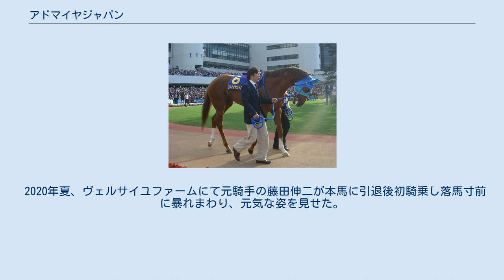アドマイヤジャパン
アドマイヤジャパン (英語: Admire Japan) とは日本の競走馬である。
父は当時リーディングサイアーの地位を占め続けていたサンデーサイレンス、母は1995年の阪神3歳牝馬ステークス勝ち馬のビワハイジという良血馬。
GIII京成杯を勝利し、2005年の牡馬クラシック三冠競走ではディープインパクトに無敗での三冠達成を許したものの、皐月賞3着、菊花賞2着と好走し、同馬のライバルの1頭として活躍した。
 馬名の由来は冠名+日本（英語）である。
 2004年12月5日の新馬戦でデビュー。
1番人気に応えて勝ち上がり、2戦目で重賞（ラジオたんぱ杯2歳S・GIII）に挑戦。
格上挑戦ながらも3番人気に支持されヴァーミリアンの3着に入る。
 年明けの2005年1月16日の京成杯に出走。
後の皐月賞2着馬シックスセンスを退け、重賞初勝利。
続く弥生賞で、ディープインパクトと初めて対決。
同馬からクビ差の2着に健闘する。
皐月賞では3番人気に支持され、ディープインパクトから3馬身半差の3着であった。
東京優駿（日本ダービー）、神戸新聞杯では10着、5着と精彩を欠き、菊花賞に出走したときには6番人気と評価を落としての出走となる。
しかし、直線早め先頭から粘りこんで2着と健闘し、上がり3ハロン（=600m）33.3秒の末脚を発揮したディープインパクトには交わされたものの、3着馬ローゼンクロイツには4馬身差をつけた。
 続くジャパンカップでは菊花賞での好走から4番人気に支持されるも見せ場なく11着に終わった。
 その後、翌2006年、大阪杯で2番人気で9着に敗れた後、天皇賞（春）に向けて調整されていたが、屈腱炎を発症。
9月に引退が決まった。
 2007年に北海道沙流郡日高町のブリーダーズスタリオンステーションで種牡馬入り。
産駒は2010年にデビューし、7月3日のメイクデビュー福島でアポロジェニーが産駒によるJRA初勝利を挙げた。
2013年9月、優駿スタリオンステーションへ移動した。
 2019年に引退名馬繋養展示事業の助成対象馬となり、種牡馬を引退した。
2019年7月1日、ヴェルサイユファームにて余生を送ることになった。
 2020年夏、ヴェルサイユファームにて元騎手の藤田伸二が本馬に引退後初騎乗し落馬寸前に暴れまわり、元気な姿を見せた。